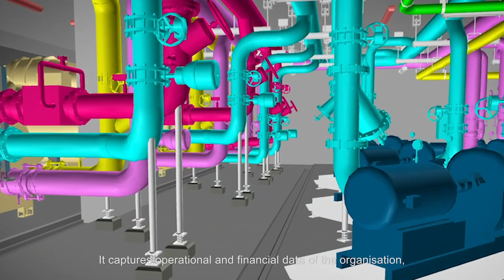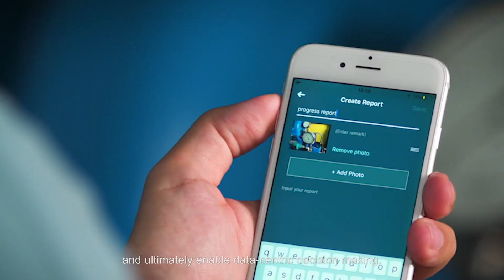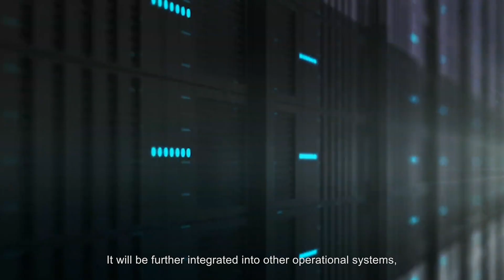JOS Success Case - JEC jumpstarts digital transformation with re-engineering the ERP core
With a well-established legacy, JEC is also challenged with bringing change to the organisation and leading transformation within the industry. But the company understands change is inevitable. To sustain growth and drive efficiency through data-centric operations, JEC has recently jumpstarted its digital transformation engine, starting with modernising its ERP system.